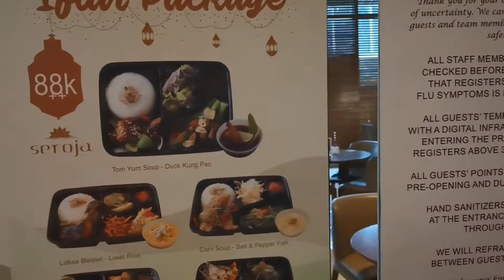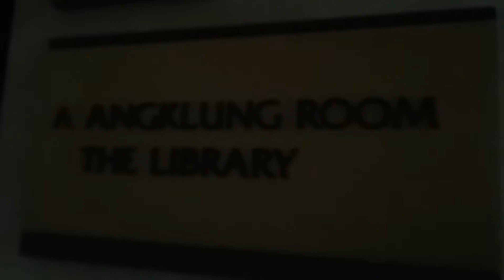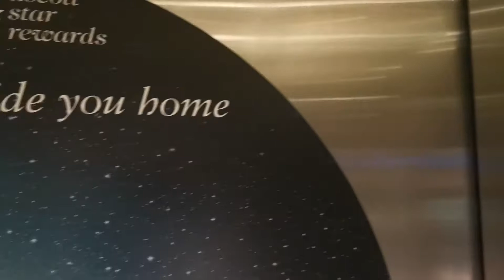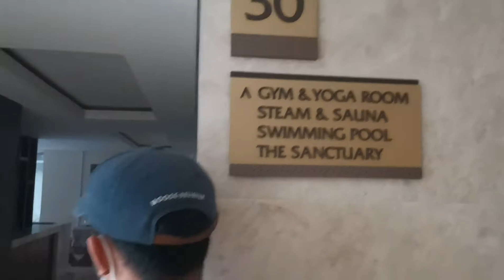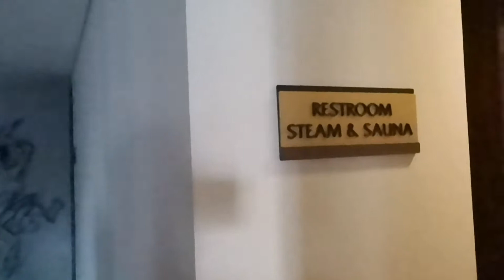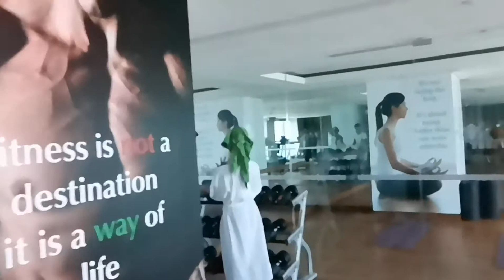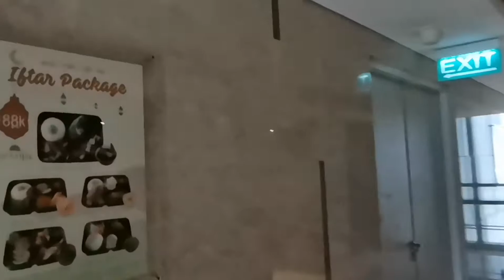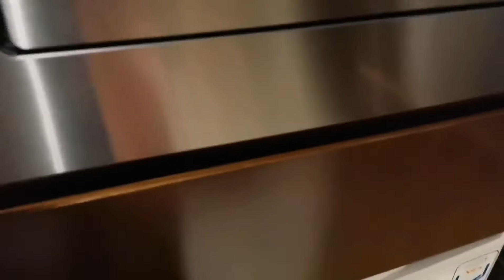Ascott Sudirman Jakarta, Full Video